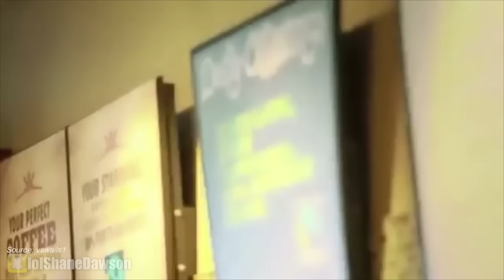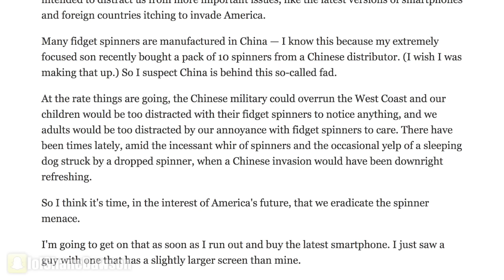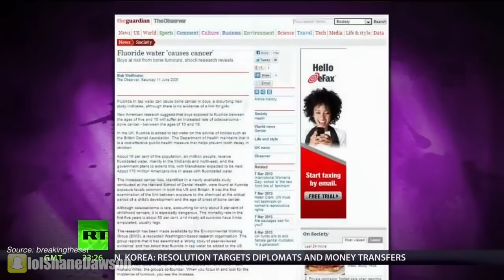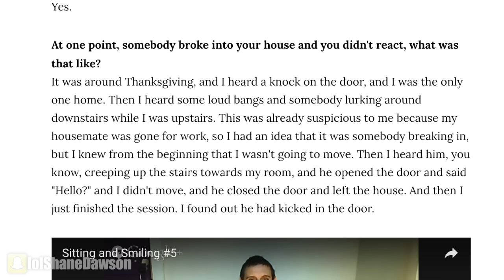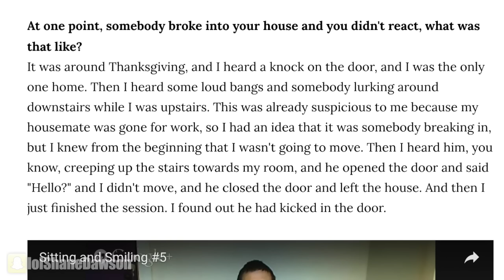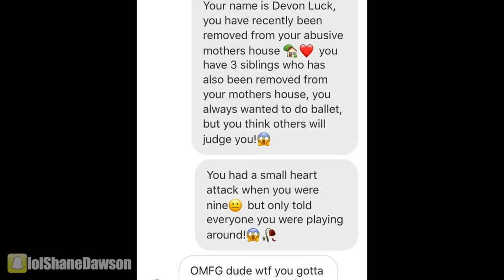POP CULTURE CONSPIRACY THEORIES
New Podcast Episode:
NEW (VIDEO) PODCAST with SOCIAL REPOSE, JACLYN GLENN, & A STRIPPER!

Follow I Know Who Exactly You Are on instagram

Featured Footage From:
iknowexactlywho.youare:

Music.ly - shanedawsonsucks
Vine - @shanedawson